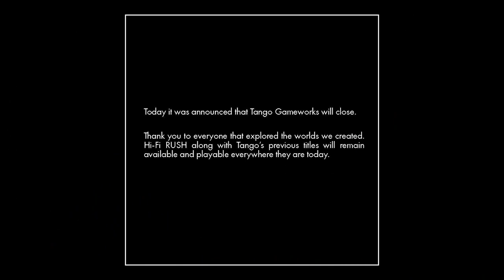ADEUS THE EVIL WITHIN ? MICROSOFT FECHA TANGO GAMEWORKS...